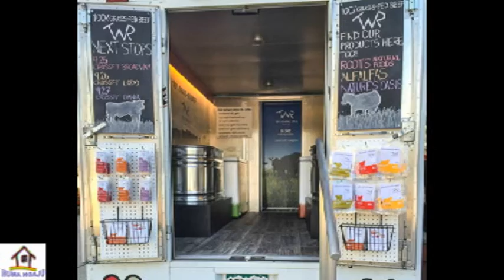32 Examples of Booth at The Food, Drinks and a Unique Service!!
Ngaju Huma channels often upload videos about decorating ideas, decorating ideas for living rooms there is also a video on decorating ideas for bedroom, decorating ideas on a budget as well as decorating ideas for a baby shower decorating ideas for kitchen. in Huma Ngaju there also discusses video on decorating ideas for 2016, decorating ideas for bathroom and decorating ideas for small bedrooms.
Anyway our complete channel discusses tenntang home interior design, home interior design ideas. There are also home interior home interior interior design ideas and home videos. We also uploaded a video on there home interior decoration, home interior painting techniques and home interior colors.